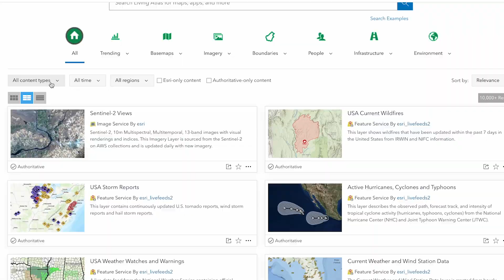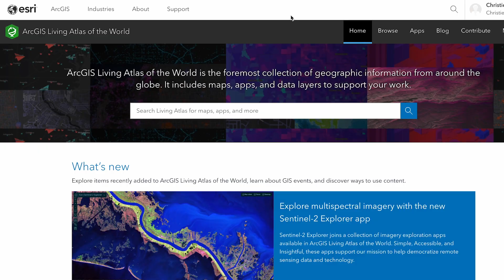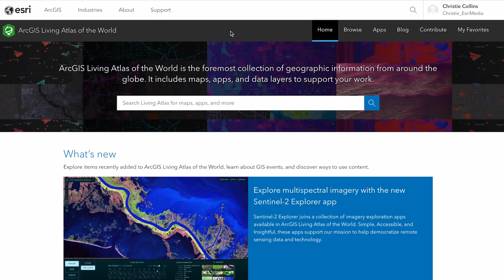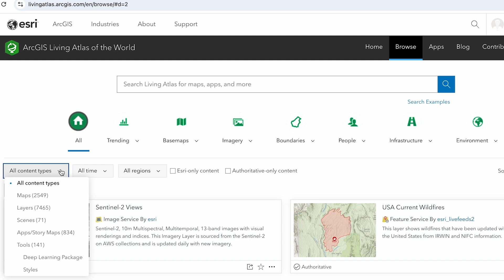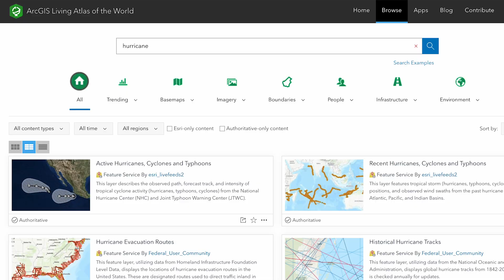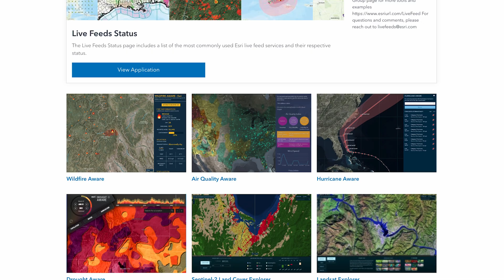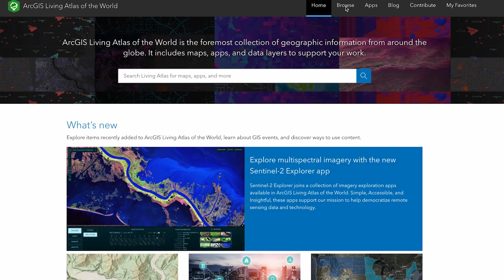GIS for Hurricane Preparedness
The way we prepare, respond to, and recover from disasters like hurricanes and floods has changed thanks to authoritative data and mapping visualizations underpinned by ArcGIS. Whether you are a GIS professional or non-GIS professional, Esri’s Living Atlas of the World has resources to help you make data-informed decisions to save time and lives when every second counts.

Chapters:
00:10 Introduction to hurricane and flooding response
01:40 Why “where” matters
02:24 Resources for GIS professionals
05:10 Resources for non-GIS professionals
07:38 Final thoughts